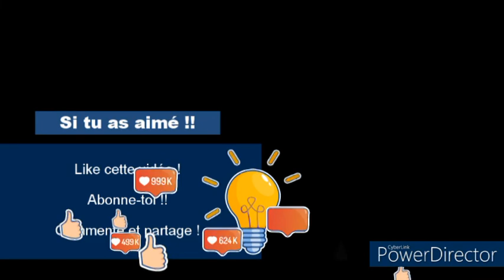We begin a new Pokemon serie in Pokemon Y ! The long begin of the game !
Hello everybody,

Today, I decided to start a new serie in English in Pokemon Y !!

Sachanobis.